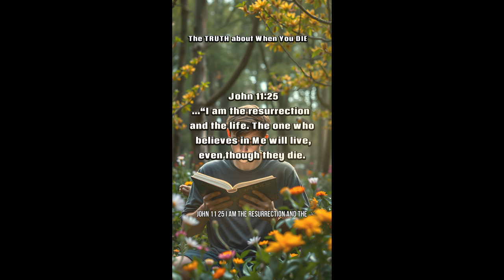The TRUTH about When YOU die.